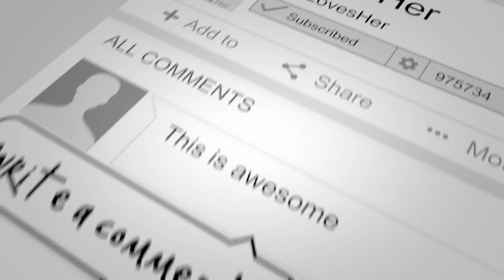THE WHISPER CHALLENGE!!!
WHATS GOING ON SOJAS!?! THIS WEEK’S VIDEO IS THE WHISPER CHALLENGE!!! WE HAD TOO MUCH FUN DOING THIS LOL!!!
LET’S GET THIS VIDEO TO 400 LIKES & AS ALWAYS, WE LOVE YOU!!!

STREET ADDRESS:
1420 South Figueroa Street, Loft 104

AJA’S HAIR DETAIL:
1 x 20” Natural Wave Closure
1 x 22” Natural Wave Bundle
2 x 20” Natural Wave Bundles

**MAKE SURE YOU'RE WATCHING IN 1080P HD**

Aja's SnapChat: (Convince her to make one !)

Soy's SnapChat: Soyboogie